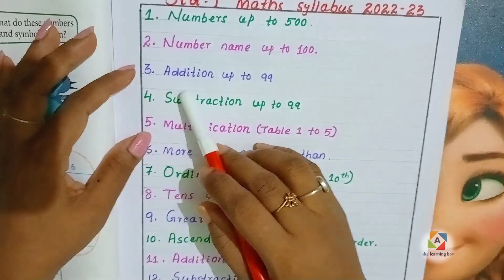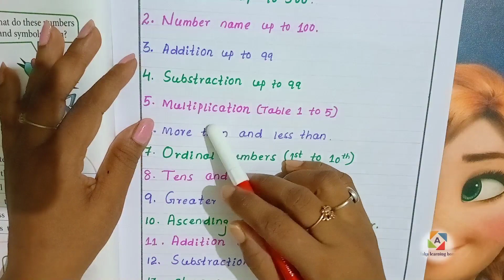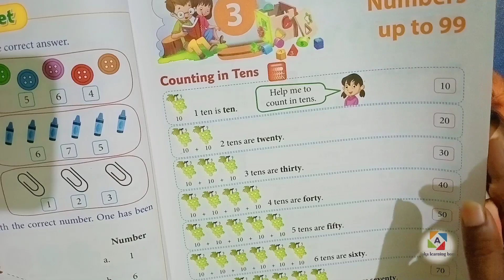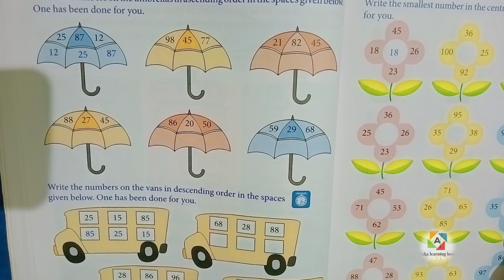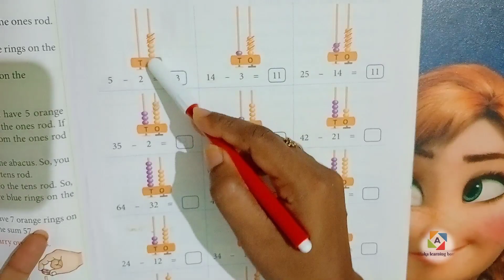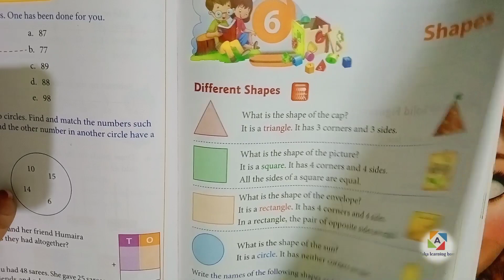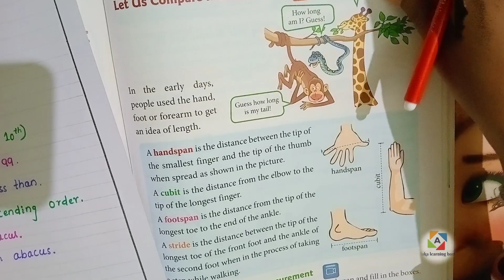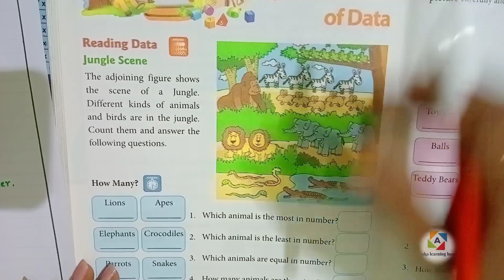Class 1 math latest syllabus || Alaka learning home